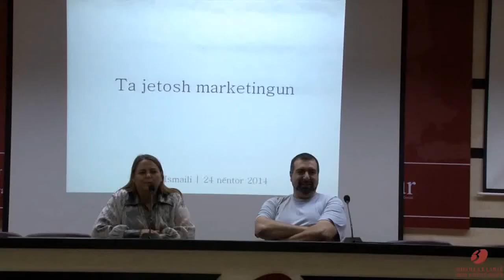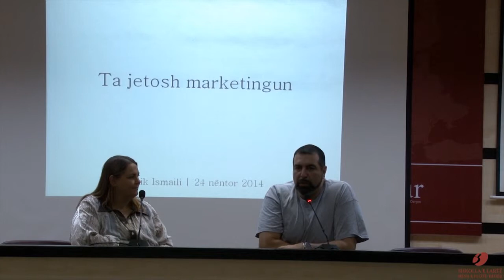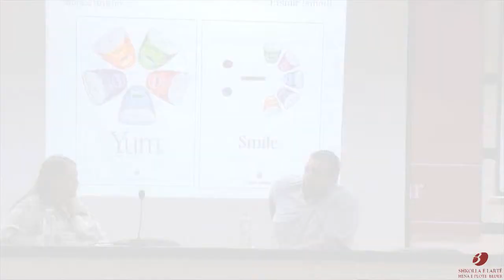“Ta jetosh marketingun”, ishte kjo tema e leksiont të hapur me Fisnik Ismailin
Fisnik Ismaili, Drejtor i kompanisë së marketingut KARROTA dhe Deputet i Republikës së Kosovës.